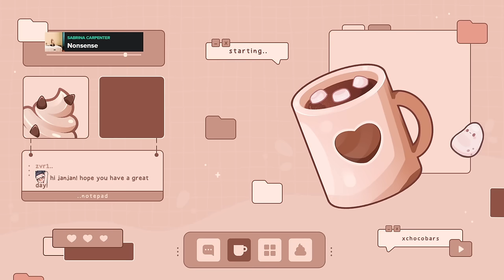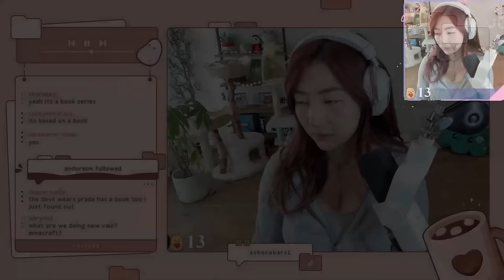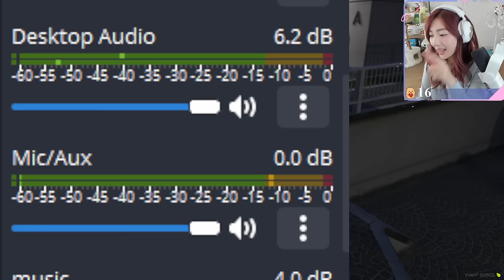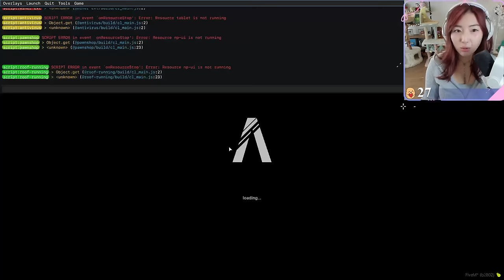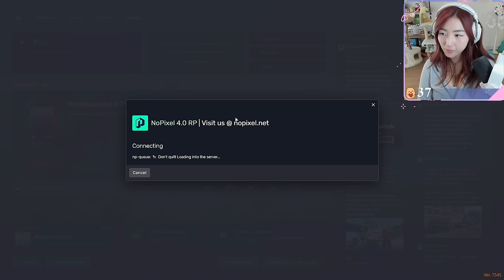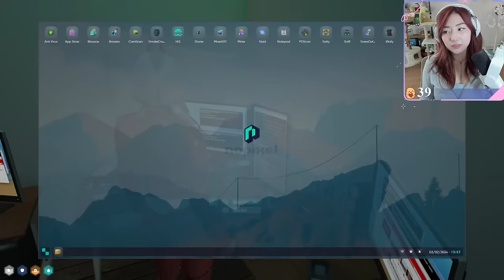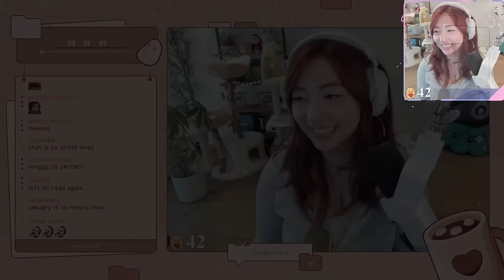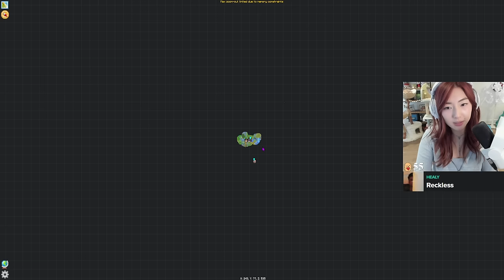January Fooze hangs out with her sister April 👯‍♀️ | FAMsmp Day 2 Battle of Yap City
↓ Timestamps and Socials below ↓

00:00:00 Intro & Just Chatting
00:08:11 Pocket Blocks
01:10:01 Grand Theft Auto V
04:44:18 Minecraft with friends